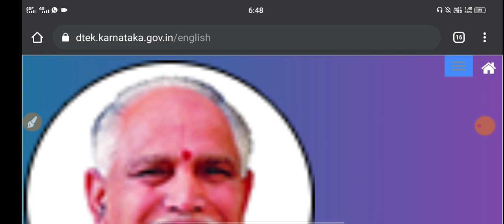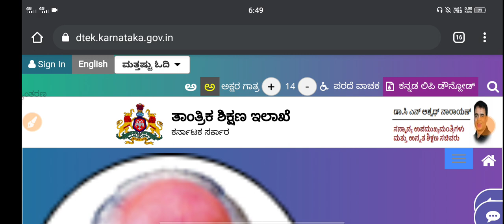dte update| dte exam promoted|ashwath narayan|diploma exam's